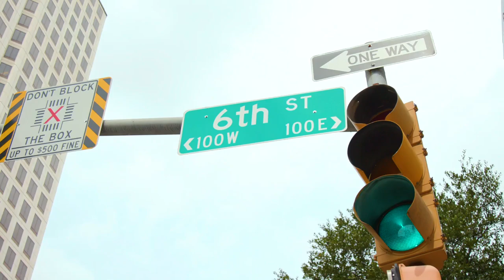Stars Reveal Their Cowboy Names at SXSW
Jordan Peele, Kevin Costner, Olivia Wilde, Elizabeth Banks, Woody Harrelson, Lupita Nyong'o, and others play the "Cowboy Name Game" at the SXSW Film Festival.